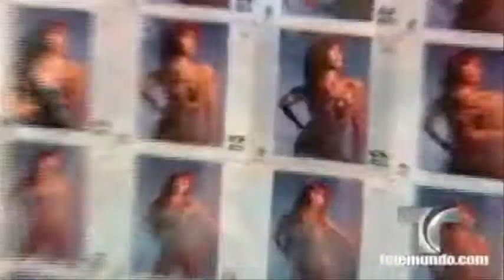Seccion fotografica Aylin Mujica